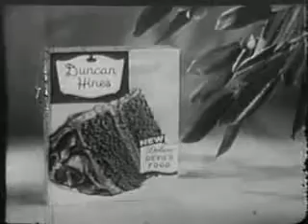Cake Mix Advert 1960